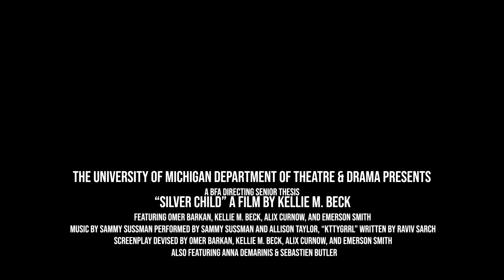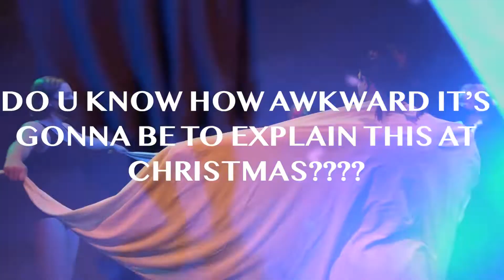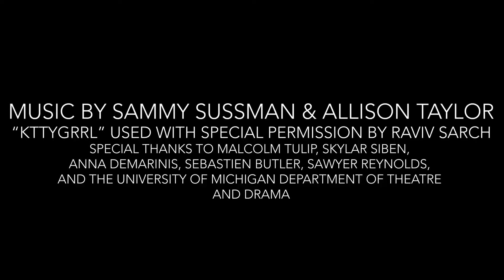Silver Child // A BFA Directing Thesis by Kellie Beck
Silver Child is a product of questioning. The question, you may ask? We landed on this: how do we begin again? (Also, can we at all? What does beginning again even mean if all we have is one life? On and on it goes.) From that question, we found ourselves Frankenstein-ing together characters who were faced with the choice to continue or to start again. We worked with them to grapple with that question, and this is what we came up with. I know, not a very definitive answer. But important questions don’t tend to have definitive answers, in my experience. We had some fun here. We hope you do too.

Kellie M. Beck is a BFA Performance Major concentrating in directing, with an English minor in creative writing. Although this thesis is not what she anticipated, she is so grateful to have had the opportunity to work with her closest friends and collaborators (and roommates!) on something so unique and artistically fulfilling. Her time in the Department of Theatre & Drama has included working on many wonderful projects such as Juliet at the Duderstadt Center (with Alix Curnow as well!) and her time as a founder and artistic director at Blank Space Workshop. Many thanks to her directing professor Malcolm Tulip for his guidance and mentorship, as well as to Jose Casas for his support and encouragement. In the fall, she has plans to move to NYC and start her directing career.